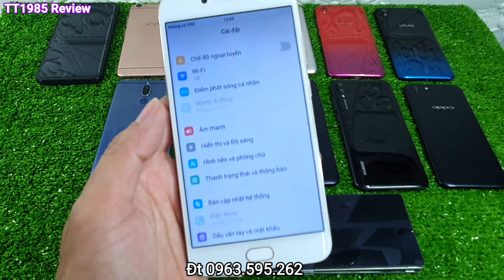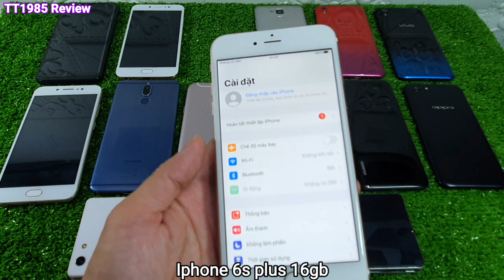09/06/21 Điện Thoại Cũ Giá Rẻ Bình Dương, Thanh Lý Điện Thoại Cầm Đồ Lh 0963.595.262||TT1985 Review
BẢO HÀNH 3 THÁNG - 1 đổi 1 trong 30 ngày
+ Video ra vào lúc 19h hàng ngày ạ cả nhà nhớ đăng ký kênh bật chuông like và chia sẻ ủng hộ mình nha để có thể xem video sớm nhất và chốt cho mình con điện thoại thật ưng ý nè